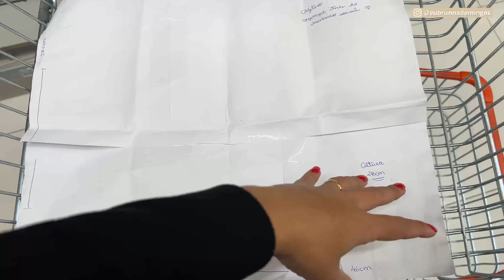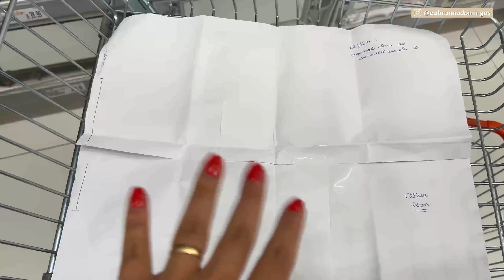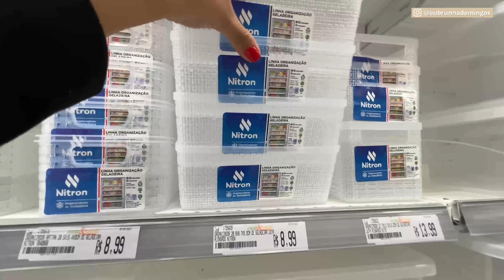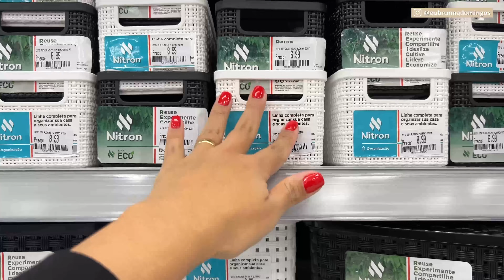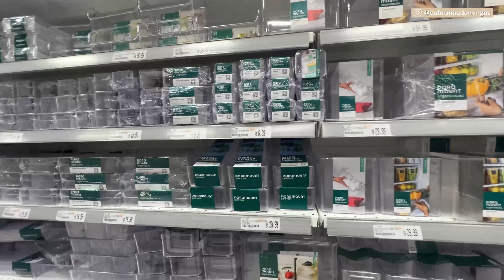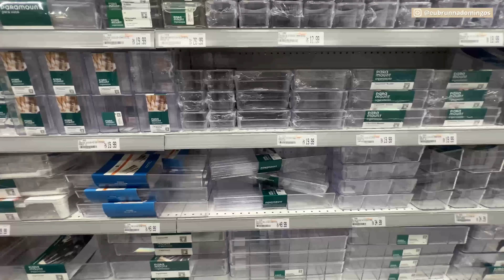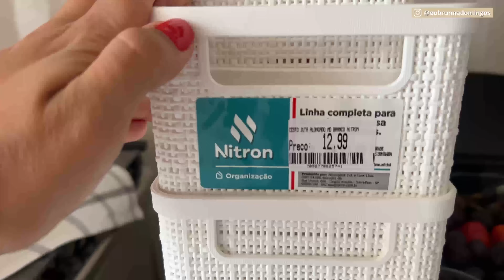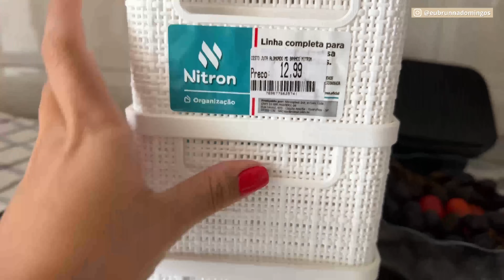Como comprar organizadores | Rotina de casa para faxina | Tour pela loja Casa & Vida 🛒